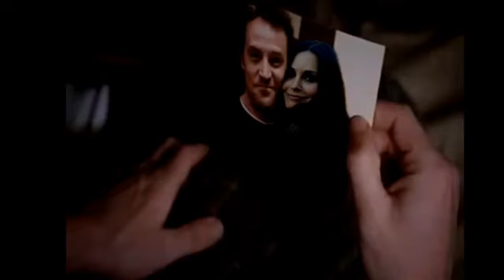Matteney AU // Not Over You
An AU video I made. The concept is, Matthew and Courteney got married and then a couple of years later they got divorced. Courteney got married again, but Matthew didn't. Courteney suddenly realises she still has feelings for Matthew after they meet a few years later.